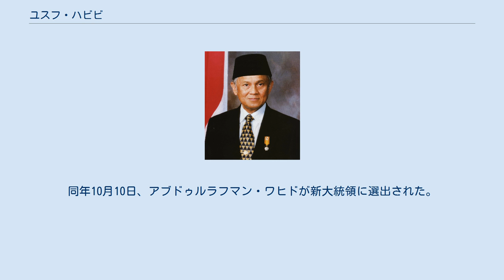ユスフ・ハビビ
バハルディン・ユスフ・ハビビ（Bacharuddin Jusuf Habibie、1936年6月25日 - 2019年9月11日）は、インドネシアの技術者、政治家である。
スハルト政権末期の副大統領を務め、スハルト辞任後、同国の第3代大統領に昇格した（在任：1998年 - 1999年）。
政治家になる前はドイツの航空機メーカー・メッサーシュミットの副社長を務めていた。
 スラウェシ島（南スラウェシ州パレパレ）出身。
幼少の頃、当時南スラウェシ派遣軍司令官としてスラウェシ島に赴任していたスハルトの知遇を得る。
 ジャワ島西部のバンドゥン工科大学（ITB）（バンドン工科大学）に入学したが、留学のため中退し、西ドイツ（当時）のアーヘン工科大学航空工学科に入学。
1960年に同科を卒業して、同大学助手に就任。
1965年、工学博士号を取得した。
 1963年にタルボット（現ボンバルディア・トランスポーテーション）に入社。
その後も航空機エンジニアとして、ドイツの航空機産業界に籍を置きながら、1974年にはメッサーシュミット・ベルコウ・ブロムの副社長（技術応用部長）を務める（1978年まで）。
MBB在職中にはエアバスA300の開発に参加している。
 1974年、インドネシアに帰国し、同国の石油公社プルタミナの総裁補佐官、およびスハルト政権の先端技術・航空工学担当大統領補佐官に就任する。
その後も1980年代末まで、研究技術担当国務大臣、バタム工業開発庁長官、技術評価応用庁（BPPT）長官、戦略産業庁長官を歴任し、同国の先端技術育成部門での地位を確立した。
 1990年12月、インドネシア・イスラム知識人協会（ICMI）の設立とともに、同協会の議長に就任した。
 1995年8月10日、みずから開発を指揮した国産旅客機N-250の飛行を成功させ、同国の独立50周年に花を添えたが、この旅客機を成算ベースに乗せることはできず、1997年のアジア通貨危機により開発は中止となり、国費の無駄遣いであるとの批判を招いた。
こうした批判の声は、国軍首脳部、経済テクノクラットの間から聞かれたが、ハビビが一貫してインドネシアの先端工業部門での地位を維持し続けたのは、他ならぬ大統領スハルトの強い支持があったからである。
 アジア通貨危機後、国内のスハルト退陣要求の声をよそに、1998年3月、スハルトが大統領に7選されると、ハビビは副大統領に就任した。
しかし、その直後から国内で頻発したデモや暴動などを沈静化することができず、同年5月にスハルトは大統領辞任を表明。
任期途中での大統領辞任を受けて、副大統領ハビビが大統領に昇格した。
 ハビビは、民主化を要求する各勢力の機先を制する形で、矢継ぎ早に結社の自由や言論の自由を認める政策を打ち出したが、その「スハルトの子飼い」としてのカラーを払拭することはできず、政権の求心力は弱かった。
そのため当初から、インドネシア政局ではハビビ政権を暫定政権とみる向きが強かった。
 1999年6月7日、そのハビビ政権が制定した新しい政党法・選挙法のもとで総選挙が実施されると、支持団体で新たに政党組織となったゴルカルを率いてこれに臨んだが、得票率でメガワティ・スカルノプトゥリ率いる闘争民主党の後塵を拝する。
その後の大統領指名選挙ではゴルカルの支持を失って出馬を断念。
同年10月10日、アブドゥルラフマン・ワヒドが新大統領に選出された。
 2019年9月11日死去。
83歳没。